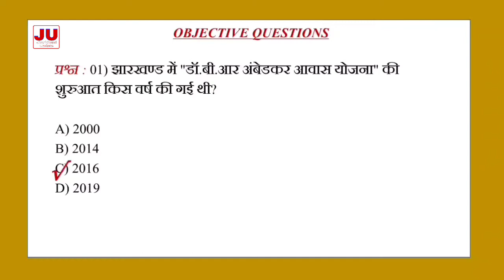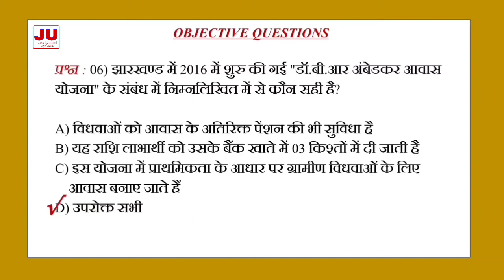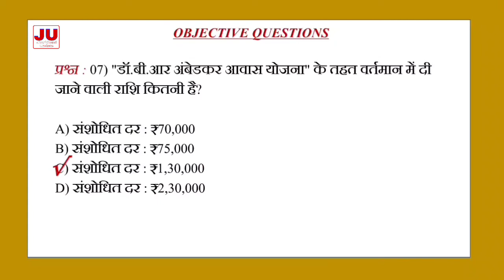Important Objective Questions on Dr. B R Ambedkar Awas Yojana in Jharkhand | JHARKHAND UPDATE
Hello,
Educational material for JPSC, JSSC CGL, JTET and all other Jharkhand state competitive examinations.

This video is based on Objective Questions on Dr. B R Ambedkar Awas Yojana in jharkhand Which will be helpful for your upcoming examinations regarding questions on this very topic.
Jharkhand Chief Minister Raghubar Das launched a new scheme for the widows of Jharkhand on 14th April, 2016 on the occasion of 125th birth anniversary of Dr. Bhimrao Ambedkar.
This scheme has been named as Dr. Bhimrao Ambedkar Awas Yojana.
This scheme is for the widows of Jharkhand.
The purpose of this scheme is to maintain equality and harmony in the society of Jharkhand and ensure all round development of widows.
Under this scheme target is set to construct houses for widows.
Now 1,30,000 rs. is allocated to the widows for building houses and this amount is given to the beneficiary in her bank in three installments.
Under this scheme houses are built for rural widows on priority basis.
So you will be able to learn more about jharkhand schemes and Dr. Bhimrao Ambedkar Awas Yojana.